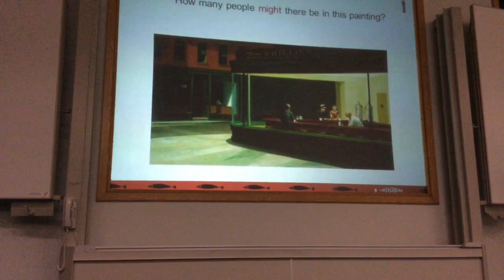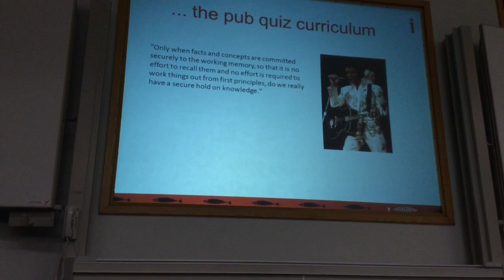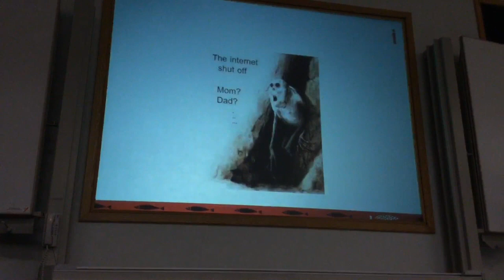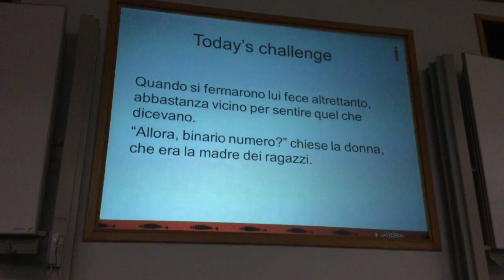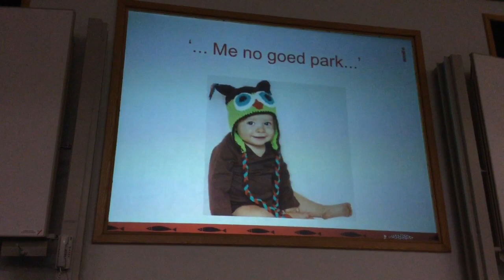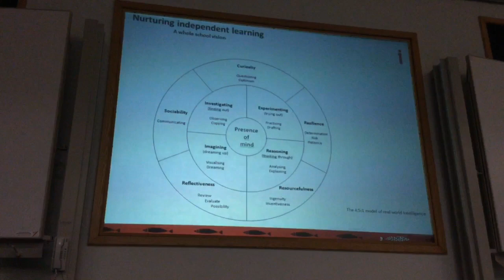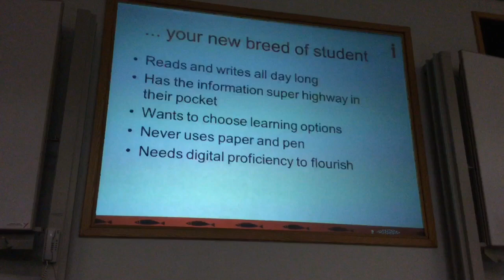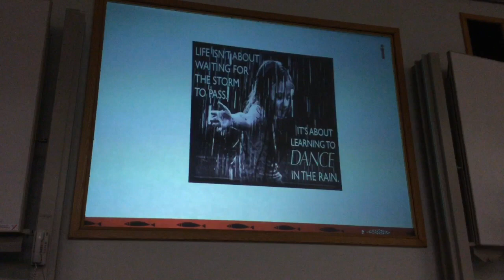Martin Illingworth @MartinIllingwor speaking at NRocks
A Northern Rocks education production